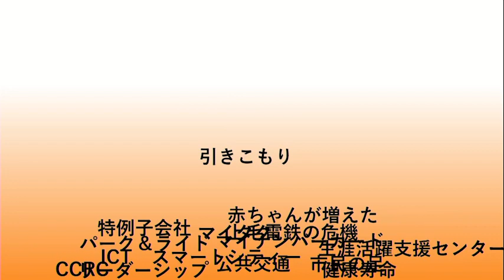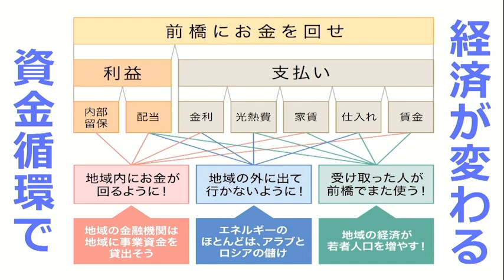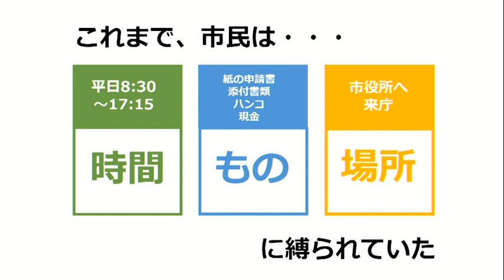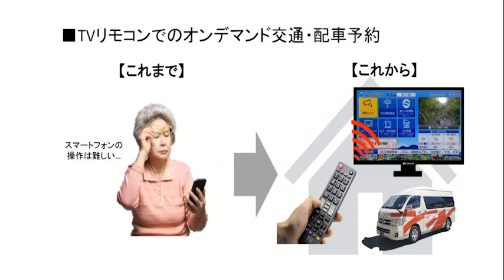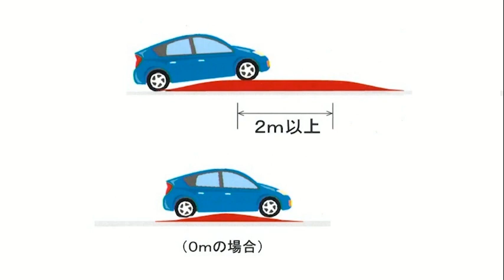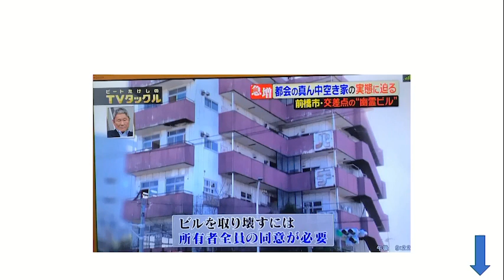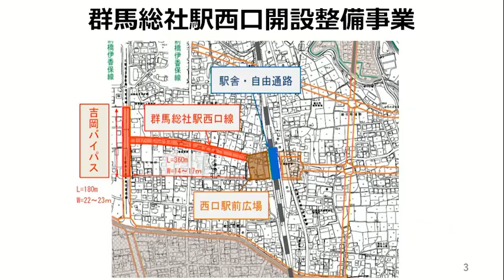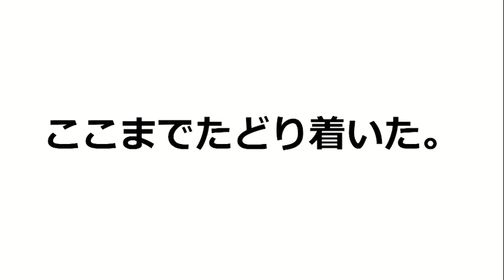2023年11月27日 山本龍マニフェスト発表会2024